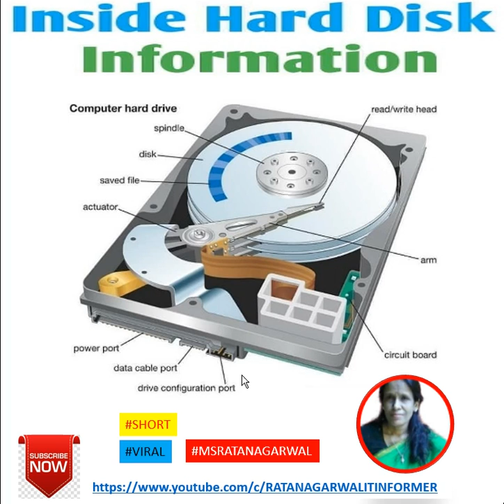INSIDE HARD DISK INFORMATION |ratan agarwal it informer#shorts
INSIDE HARD DISK INFORMATION
spindle
disk
actuator
read write head
arm
circuit board
power port
data cable port
drive configuration port
save file